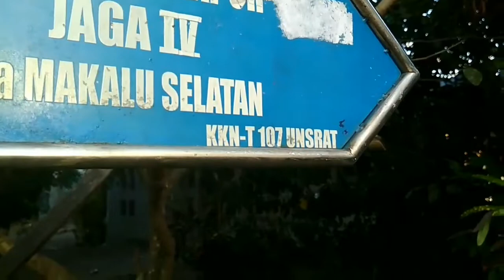[KKT 118 UNSRAT] POTENSI DESA MAKALU SELATAN